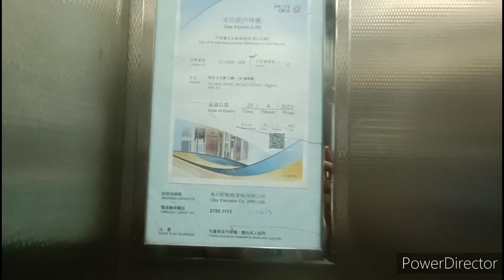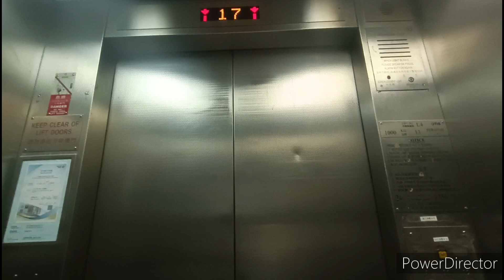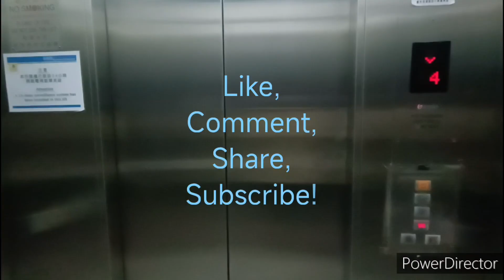天水圍天耀邨耀興樓英國通用電氣升降機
機號：4
投入服務年份：1992
載客量：13人 1000公斤
停靠樓層：G, 2, 5, 8, 11, 14, 17, 20, 23, 26, 29, 32

這是位於天水圍的公共屋邨，每座設有6部升降機前往不同序列樓層。本座採用了英國通用電氣DMR型號。

投入服務初期採用Dewhurst 黑色 US81 Compact按鈕及UL200樓層顯示。到2012年的無障礙改造中，這些升降機被更換機內顯示成Tonic DM、加裝Tonic樓層廣播及更換所有按鈕成Dewhurst US90-15。